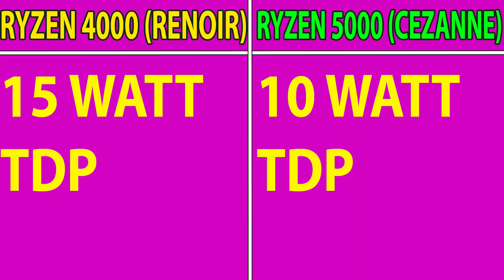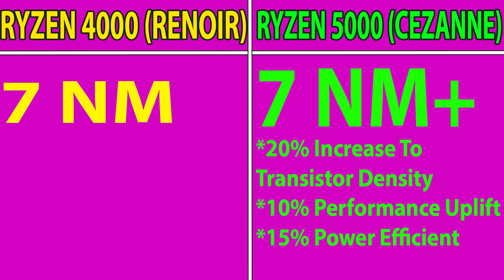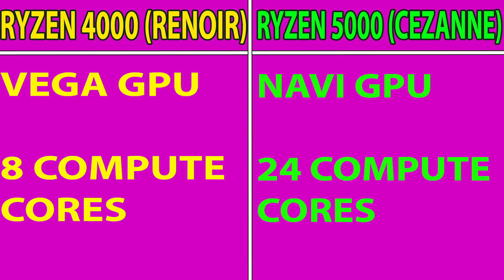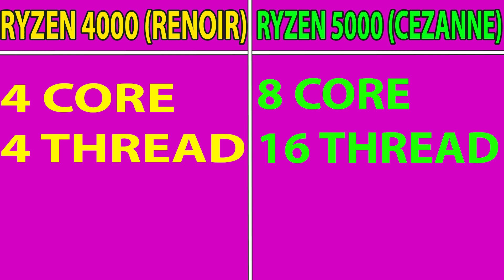AMD RYZEN 5000 | RYZEN 5000 Vs RYZEN 4000 | RYZEN 5000 APU Specification, Price, Release Date | CPU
Hello,

In this video i am going to tell you about AMD RYZEN 5000 SERIES APU OR CPU.

Topic Covered -

ryzen 5000
ryzen 5000 series
ryzen 5000 am4
ryzen 5000 apu
ryzen 5000 am5
ryzen 5000 series release date
ryzen 5000 socket
ryzen 500 series motherboard
ryzen 5000 ddr5
amd ryzen 5000
ryzen 5000 mhz ram
ryzen 5000 vs ryzen 4000
ryzen 5000 specification
ryzen 5000 price
ryzen 5000 leaks
ryzen 5000 cpu leaks
ryzen 5th gen cpu launch
amd ryzen 5000 series
ryzen 3000 vs ryzen 5000
ryzen 4000 vs ryzen 5000